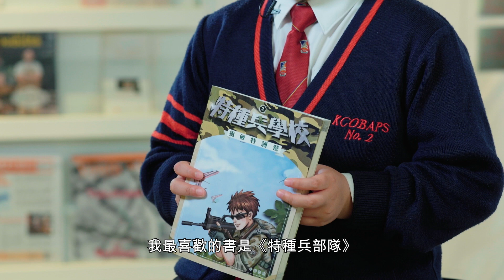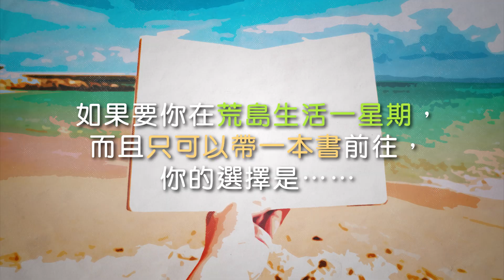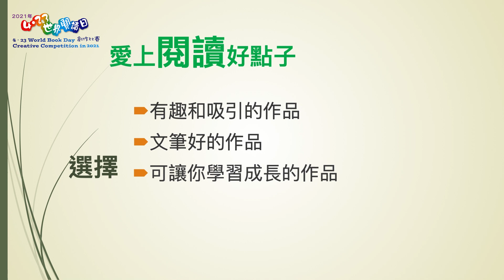【愛上閱讀好點子】(2) 4•23世界閱讀日創作比賽高小組得獎者分享 4.23 World Book Day Creative Competition: Winners’ Sharing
2021年「4•23世界閱讀日創作比賽」，以「探索閱讀新領域」為主題。部分高小組得獎者分享閱讀歷程、閱讀新鮮事，以及選書心得。
The theme of the "4.23 World Book Day Creative Competition" in 2021 is "Exploring the New Frontiers of Reading". Some winners of the Senior Primary Category share their reading journeys, something new in reading and their book selection tips.

粵語主講 Conducted in Cantonese